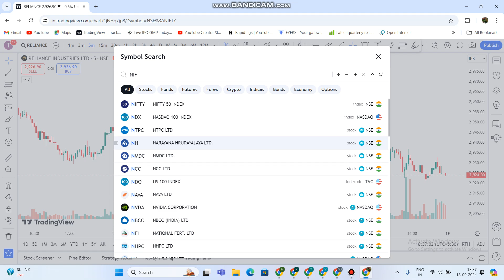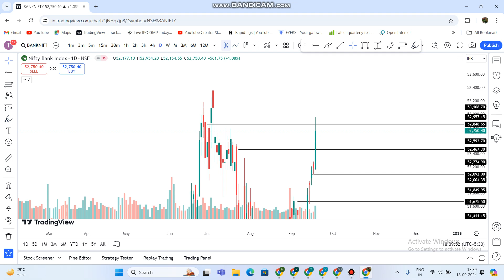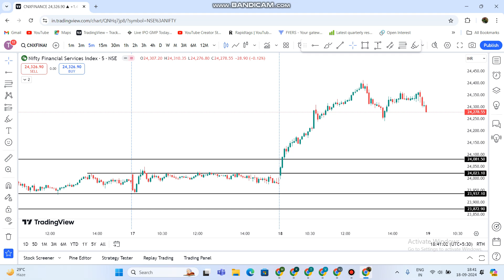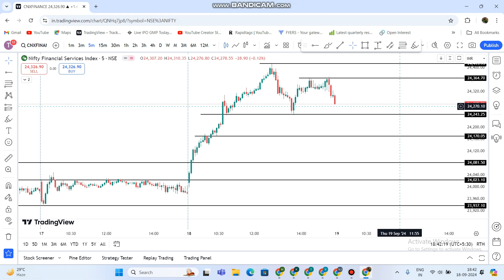Nifty Banknifty Finnifty Analysis for Tomorrow 19 September 2024